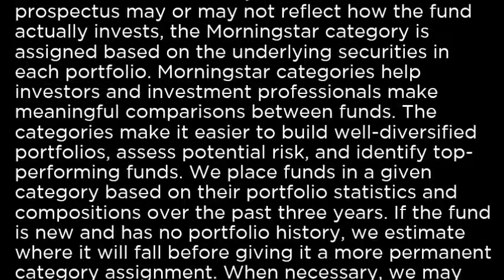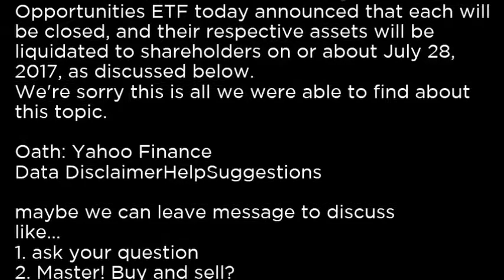GMTB - Columbia Core Bond ETF GMTB buy or sell Buffett read basic